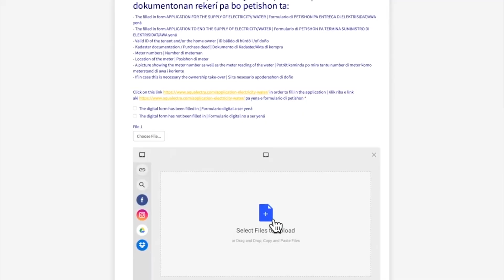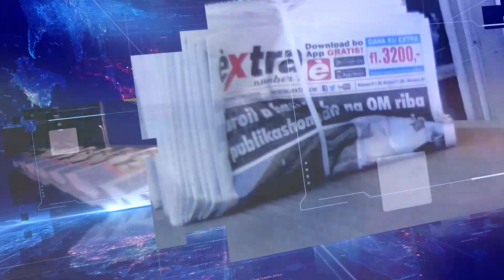EXTRA JOURNAAL 25 OKTOBER 2022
1. Verf vervuilt baai St. Joris
2. 'Onderhandelingen lopen goed'
3. Cooper: Geld voor infrastructuur
4. CBV tevreden na gesprek
5. Man zit vast in benzinetank
6. Sterfte Covid-19 op 290
7. Officieel startschot Tumbafestival